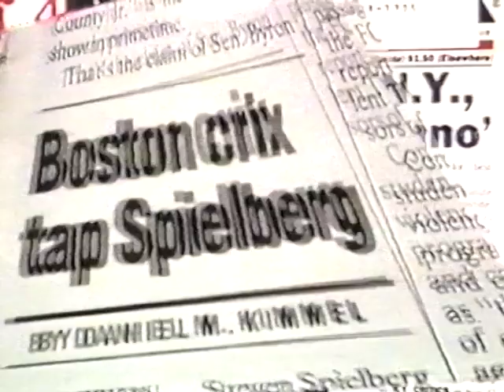Schindler's List (1993) - Spielberg Awards